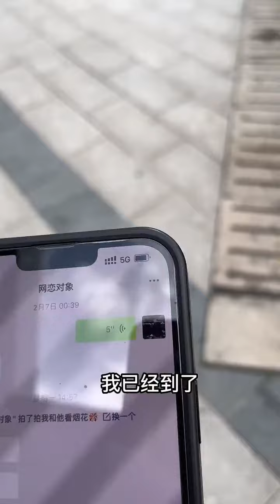网恋奔现 01 我们应该还会再见吧？内容过于真实